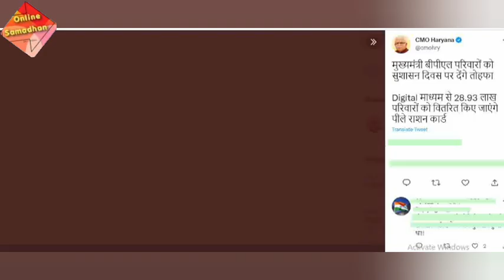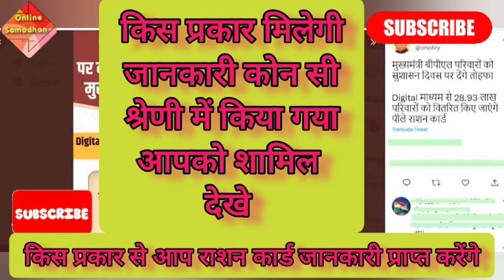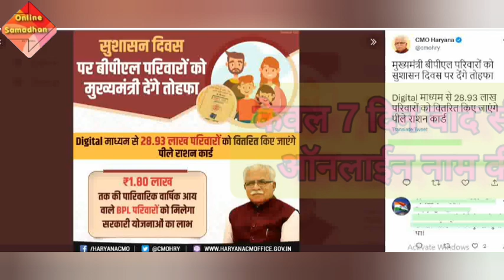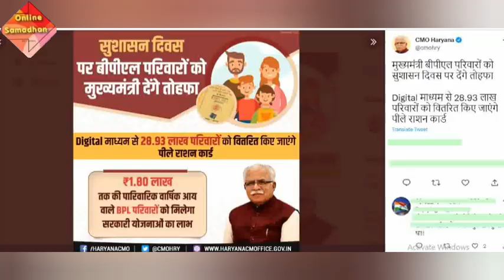BPL New Update Today | BPL Ration Card List 2023 | rationcard haryana bpl 2022 BPL Haryana 2023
हरियाणा सरकार 25 दिसंबर 2022 को नए BPL राशन कार्ड की लिस्ट जारी करने वाली है। इसमें बी पी एल, ओ पी एच राशन कार्ड विभिन्न परिवार की आय के स्तर के अनुसार परिवार पहचान पत्र में वेरीफाई इनकम के आधार पर राशन कार्ड वितरित किए जाएंगे। सरकार ने 25 दिसंबर 2022 ऑनलाइन मुख्यमंत्री श्री मनोहर लाल खट्टर जी के द्वारा राशन कार्ड BPL बीपीएल, OPH ओ पी एच RATION CARD  जारी करने की घोषणा की है। इसके बाद आप ऑनलाइन पोर्टल के माध्यम से लिस्ट में अपना नाम चेक कर पाएंगे। लिस्ट देखने के लिए आपको 25 दिसंबर को वीडियो जरूर देखना है।

BPL Haryana 2022 | Haryana BPL List 2022 | Ration Card Haryana Family id
BPL Ration Card 2022 Online Kaise Apply Kare ( How To Apply Online BPL Ration Card 2022)
Haryana BPL ration Card List 2022 Online Check Karne Ke Liye Apko Family ID Ya Parivar Pehchan Patra Ki Official Website Ya Par Click Karna Hai. Haryana Sarkar Ke Dwara Parivar Pehchan Patra Ya Family ID Portal (PPP) Ke Madhyam Se New BPL List Jari Kar Di Gai Hain. BPL Ration Card List 2022 Download Ya Apply Ke Liye AAP PPP Ya family Id ki Official Website Par Apna BPL Status Online Check Kar Sakte Hai.
Online Portal Ke Madhyam Se Aap BPL List Me Apna Name Check Kar Sakte Hai.aap Haryana Parivar Pehchan Patra Ke Madhyam Se List Me Online Check Karne Ke Saath Online Haryana BPL Ration Card Apply Bhi Kar Sakte Hai.
Haryana Online Griviance Portal Ke Madhyam Se BPL Ration Card Ya Anya Ration Card Ke Liye Online Apply kar Sakte Hai.
How To Track Check BPL List Name Status Online 2022 New List
Apna Naam BPL List Me Dekhne Ke Liye Apko Haryana Family ID Portal Madhyam Se Online BPL Status Check Kar Sakte Online Apply Kar Sakte Hai. BPL Ration Card Apply Karne Ke Ke Liye Uper Diye Link Par Click Kare Or Apna BPL Ration Card Apply Karen.

Related Issues With This Video :-

हरियाणा राशन कार्ड 2022 ऑनलाइन फॉर्म, Haryana Ration Card 2022

👉टेलीग्राम के माध्यम से हमारे साथ जुड़े:-

( ANY QUESTIONS OR SUGGESTIONS PLEASE CONTACT ) :-

online_samadhan